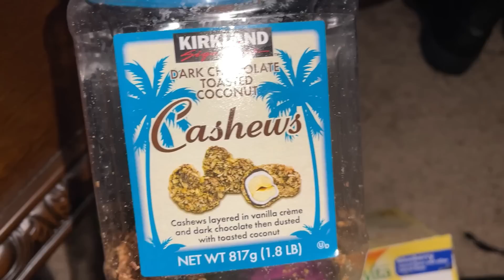VLOG: DIDN'T THINK I WAS GOING TO MAKE IT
YUMMYBITESTV